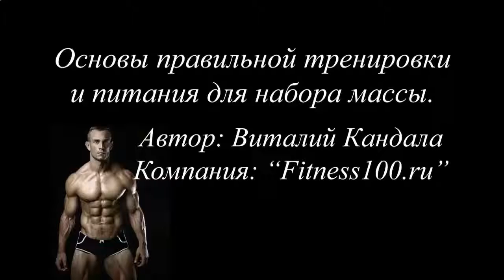КАК НАКАЧАТЬ МОЩНЫЙ ПРЕСС